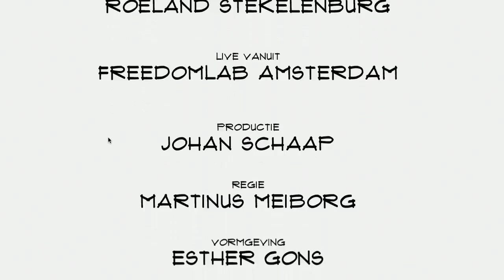Chantal van der Velde (Closure): "Via één platform alle abonnementen van een overledene opzeggen"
Closure helpt je daarbij. Co-founder Chantal van der Velde vertelt in Top Names over de opmars van Closure en de ambities in binnen- en buitenland.